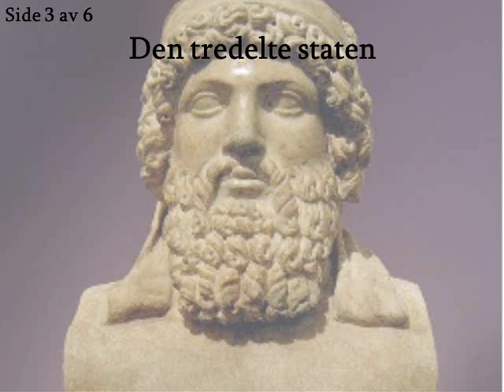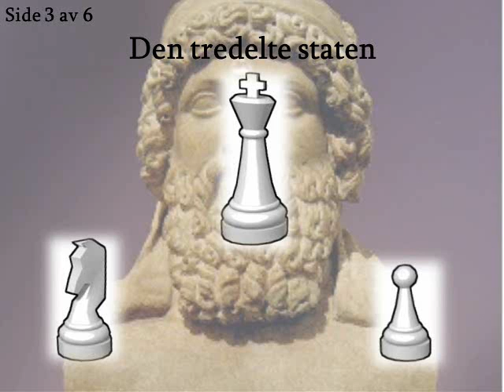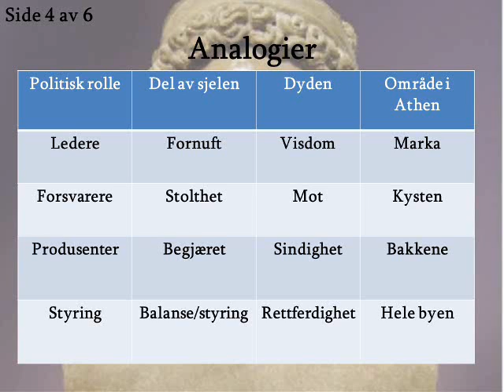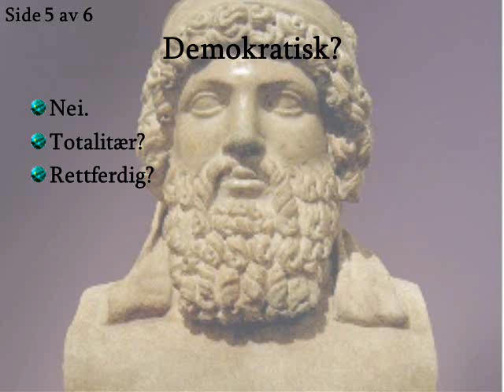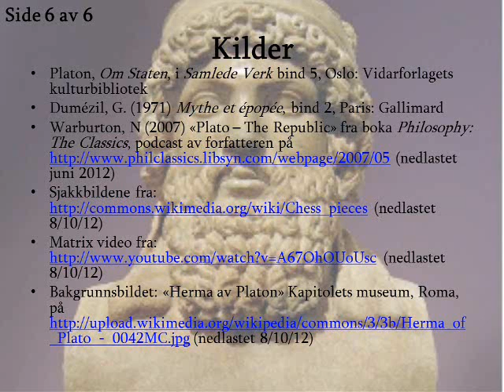Antikken - Platons politiske filosofi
En historie og filosofi forelesning om Platons politiske filosofi, basert hovedsakelig på hans dialog, Om Staten